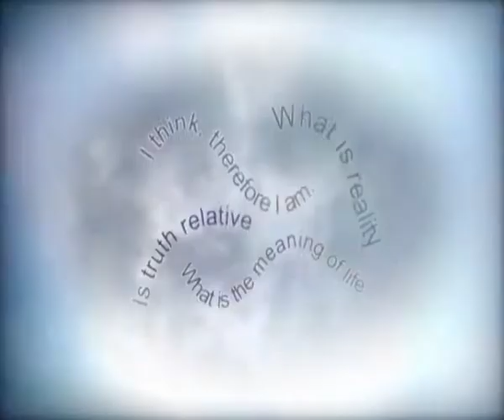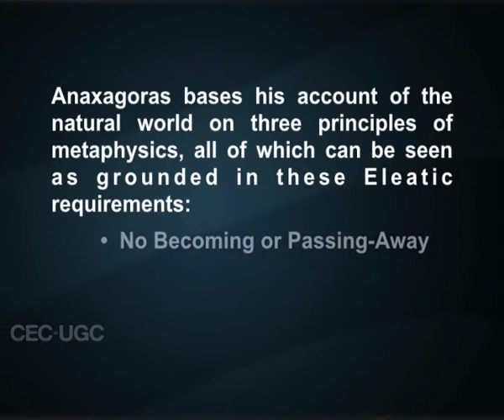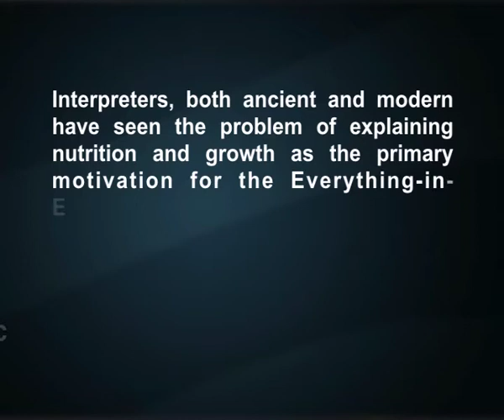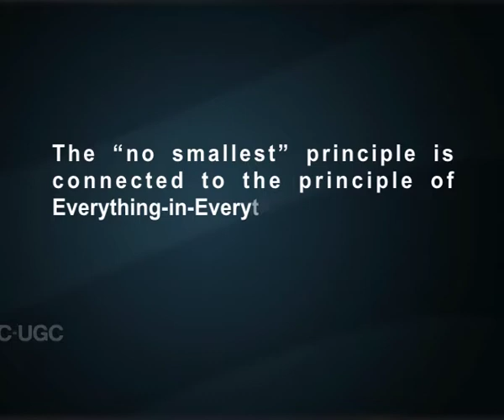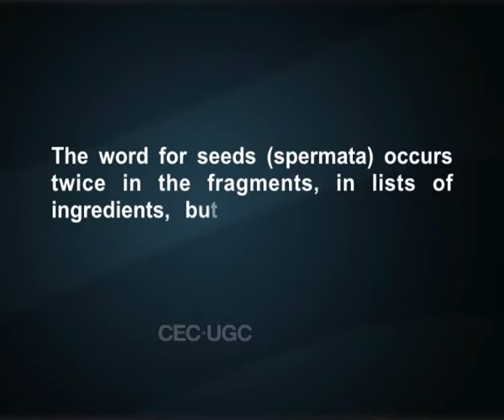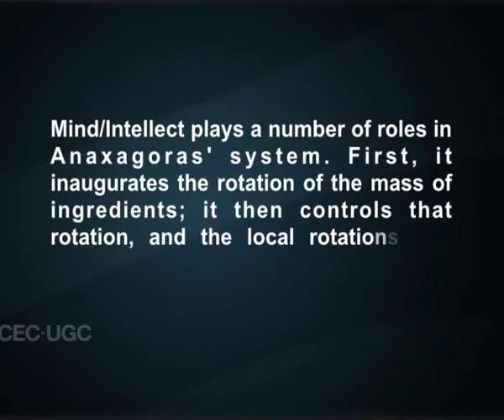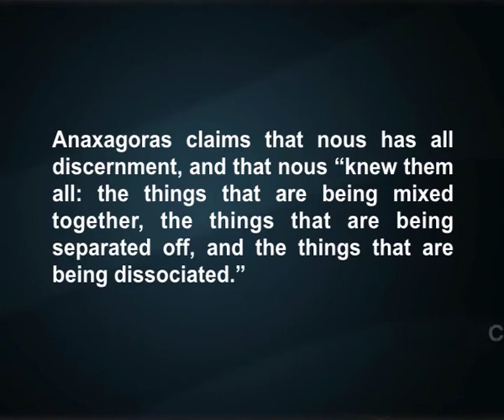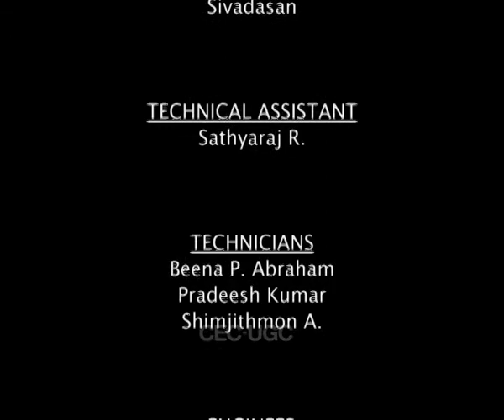Anaxagoras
Subject : Philosophy
Course Name : Classical western philosophy